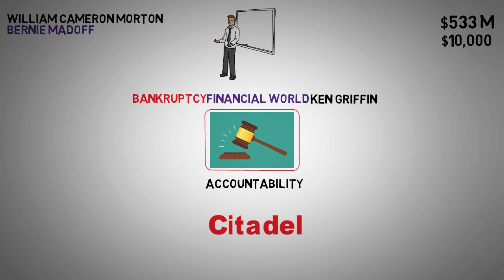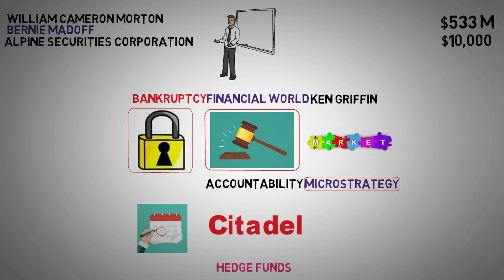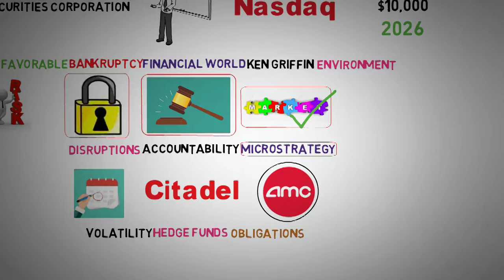The Morton Arrest, Alpine Securities Collapse and AMC Debt Struggle - AMC Stock Short Squeeze update